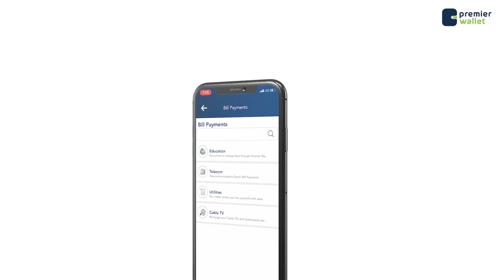Mid ka Mid ah beelaha dega KGS oo yeeshay kulan ay kaga tashanayaan aayaha kuraasta beesha